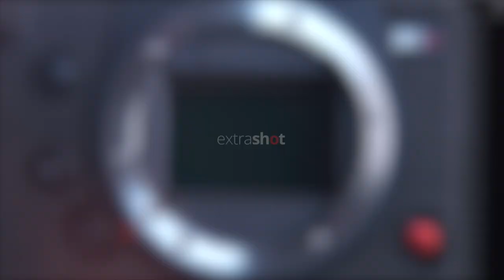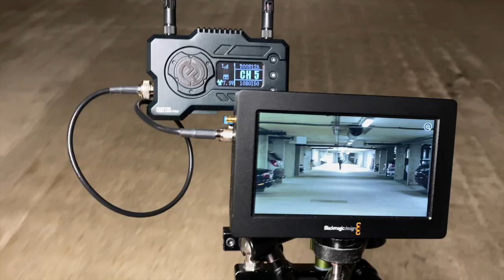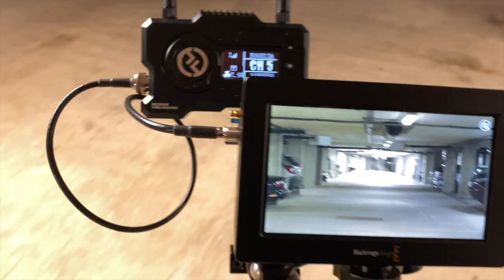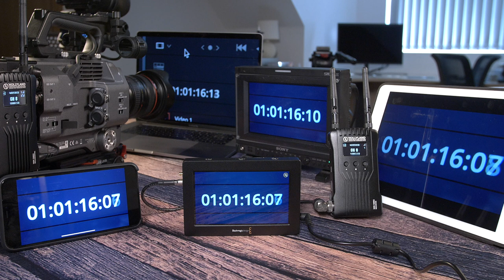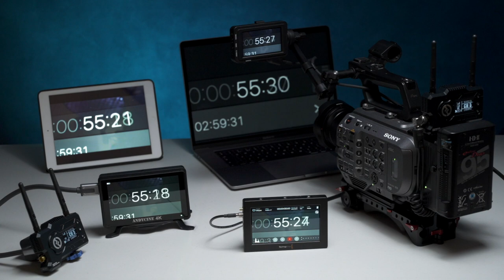Hollyland Mars 400S PRO Wireless SDI/HDMI Video Streaming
The new Hollyland Mars 400S Pro... What makes this the 'Pro' version of the highly successful Mars 400S?  We run the tests to see exactly what's changed.

I use Artlist for my music needs.  Use this link to get two extra months free when signing up:

Video Kit:
Sony A7III Digital Camera Body
Sony SELP28135G Zoom Lens
Sony SEL70200GM Zoom Lens
Sony SEL50F18F Prime Lens
Sony SEL85F18 Prime Lens
Sony SEL1635Z Lens
Panasonic LUMIX GH5
Panasonic LUMIX 25mm f/1.7 Lens
Hollyland MARS 400s System WiFi Encoder
Godox VL150
LAOFAS Collapsible Beauty Dish
Zoom F1 Personal digital recorder
FalconEyes RX-18TD Flex Panel and softbox
FalconEyes F7 RGB LED Pokelight
DJI Mavic 2 Pro

Some of the links in my video descriptions are affiliate links, there is no additional cost to you, but I may receive a small commission which really does help support this channel